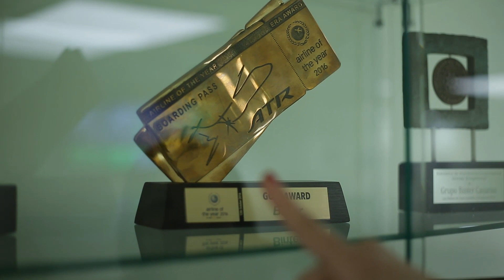Binter vintage, cómo hemos cambiado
30 años de historia dan para mucho... Hacemos un balance de los cambios de la marca con Noelia Curbelo, directora de Relaciones Institucionales y Comunicación, y José Escudero, responsable de Comunicación.